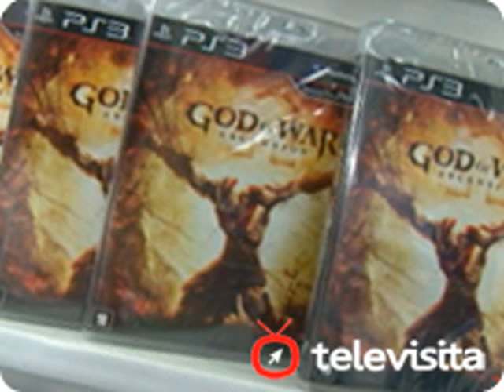jogos de jogos novos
Jogo Gratis Agora jogos de jogos novos